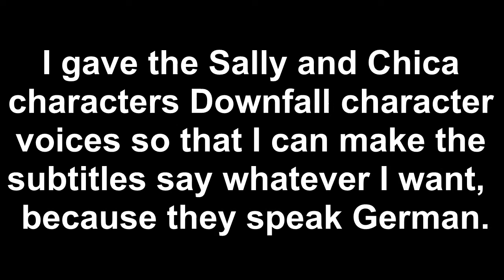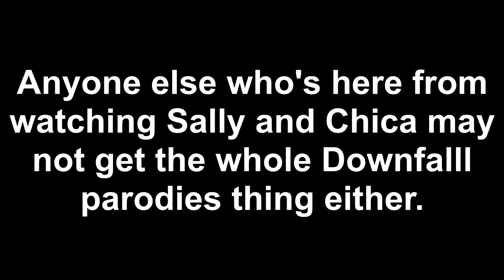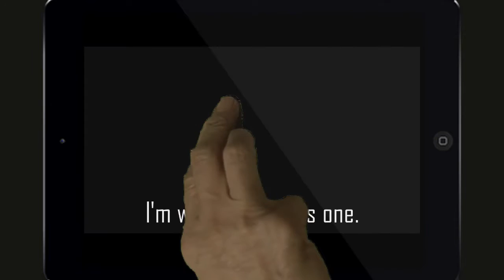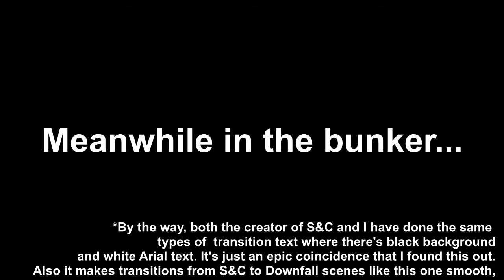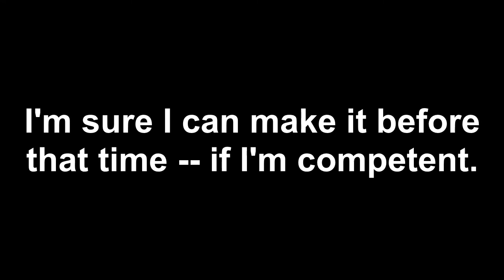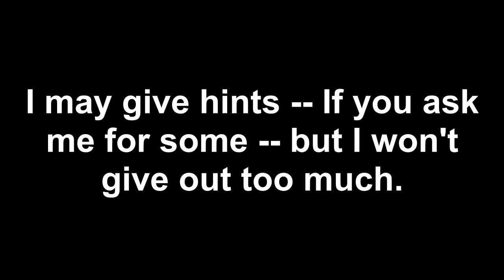[DP] Hitler Is Trapped in the World of "Sally and Chica" – COMEBACK PARODY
Adolf Hitler really hates his life in his bunker, so after continuing his marathon of watching a Paint animated series called "Sally and Chica", Hermann Fegelein teleports him into its world. Would Hitler really think the S&C world is much better?

**Joseph Goebbels is a Lurcher dog, Helmuth Weidling is a Shar Pei dog, and Alfred Jodl is a Sphynx cat. For Hitler, I didn't base him off of an actual breed so his is made up.**

Visit Sally and Chica's Facebook, Tumblr, Twitter and website!